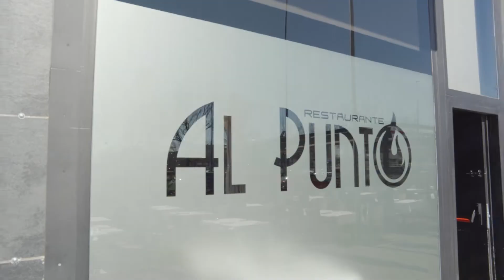Parque Comercial Rivas Futura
Con 27 retailers y un 95% de ratio de ocupación, el Parque Comercial Rivas Futura es un espacio donde el cliente puede disfrutar con total comodidad de las compras y los locales de restauración.